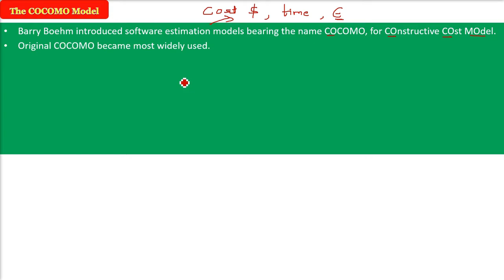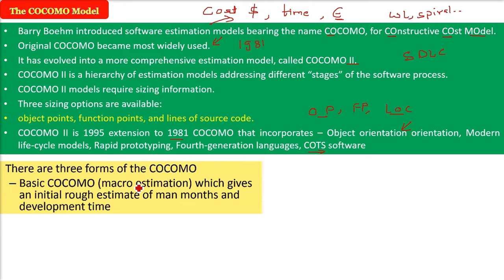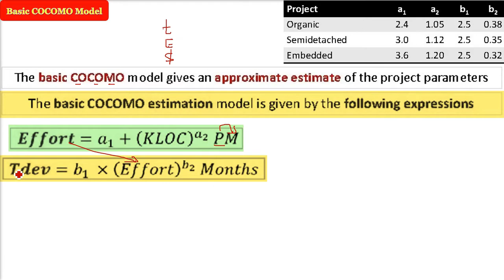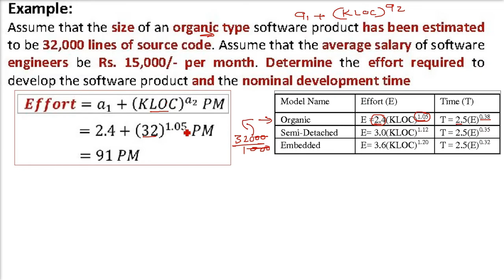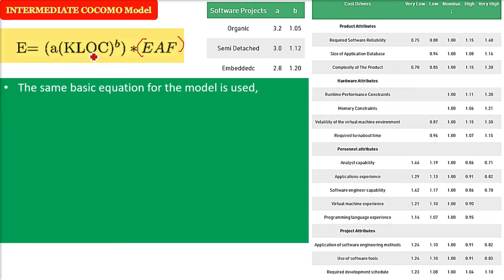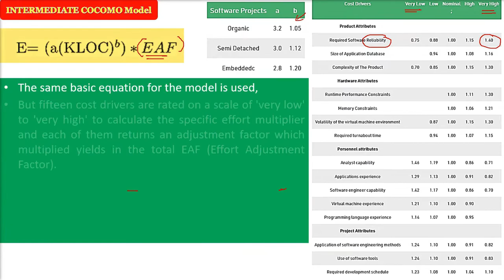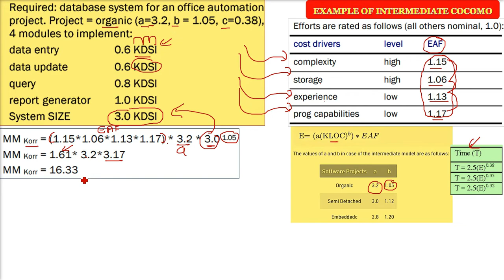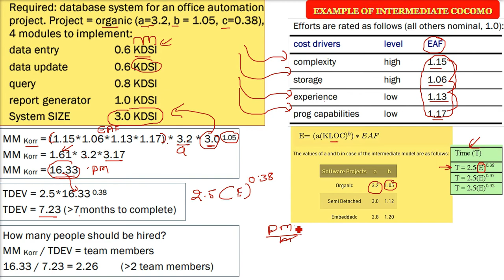COCOMO Model | COnstructive COst MOdel | Basic COCOMO Model|INTERMEDIATE COCOMO Model|Examples HINDI